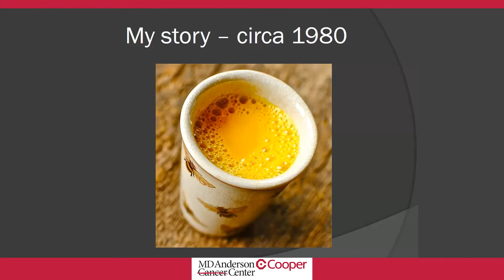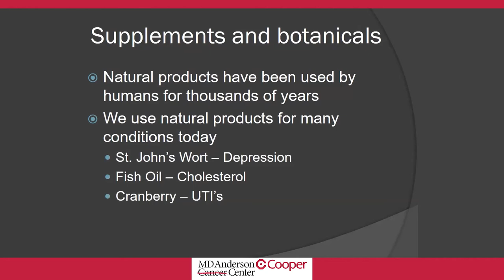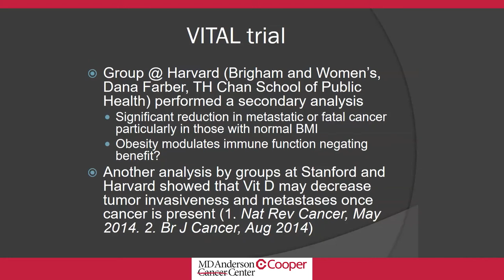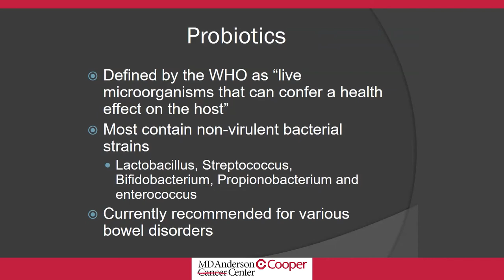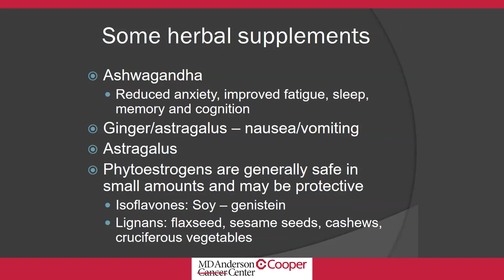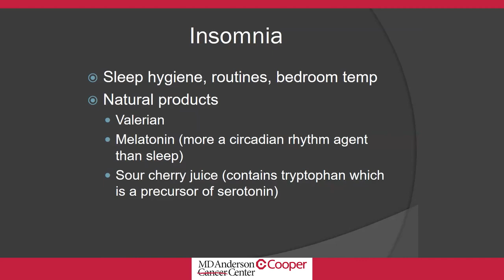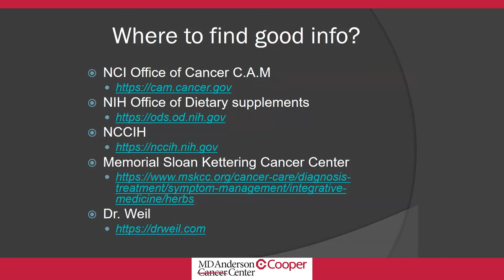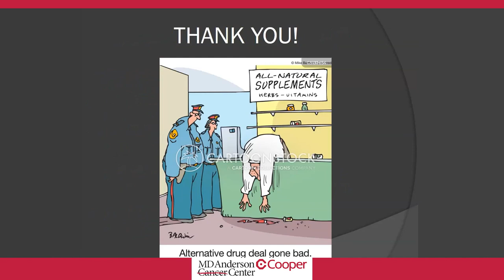WEBINAR: Myths and Misconceptions of Supplement Usage Among Cancer Survivors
In this webinar from MD Anderson Cancer Center a Cooper (New Jersey), Pallav Mehta, MD will discuss the following:

·  Can supplements prevent or cure certain diseases?

·   Are supplements safe and approved by the FDA?

·   Are single-source supplements better than a multivitamin combination?

·   Since supplements are natural, they must be good for you, right?

·    Are there risks in taking too many supplements?

About the Presenter:
Pallav Mehta, MD is a Hematologist/Medical Oncologist and Director of Integrative Oncology at MD Anderson at Cooper. He is also an Assistant Professor of Medicine at Cooper Medical School of Rowan University. . Dr. Mehta cares for patients with breast cancer and also specializes in Integrative Medicine.

To learn more about cancer services at MD Anderson at Cooper,

 This webinar was recorded on Sept. 16, 2022.